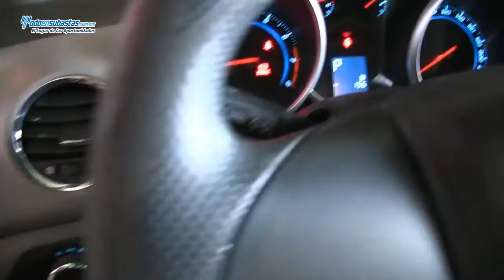CHEVROLET Cruze Paquete A Automático A/A B/A CD Rines de Aluminio / 2010